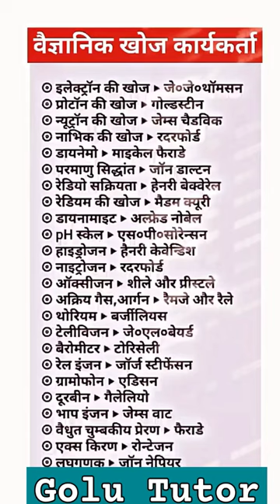important discoveries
The timeline below shows the date of publication of possible major scientific breakthroughs, theories and discoveries, along with the discoverer. This article discounts mere speculation as discovery, although imperfect reasoned arguments, arguments based on elegance/simplicity, and numerically/experimentally verified conjectures qualify (as otherwise no scientific discovery before the late 19th century would count). The timeline begins at the Bronze Age, as it is difficult to give even estimates for the timing of events prior to this, such as of the discovery of counting, natural numbers and arithmetic.

To avoid overlap with timeline of historic inventions, the timeline does not list examples of documentation for manufactured substances and devices unless they reveal a more fundamental leap in the theoretical ideas in a field.

1951 – George Otto Gey propagates first cancer cell line, HeLa

1952 – Jonas Salk: developed and tested first polio vaccine

1952 – Stanley Miller: demonstrated that the building blocks of life could arise from primeval soup in the conditions present during early earth (Miller-Urey experiment)

1952 – Frederick Sanger: demonstrated that proteins are sequences of amino acids

1953 – James Watson, Francis Crick, Maurice Wilkins and Rosalind Franklin: helical structure of DNA, basis for molecular biology

1957 – Chien Shiung Wu: demonstrated that parity, and thus charge conjugation and time-reversals, are violated for weak interactions

1962 – Riccardo Giacconi and his team discover the first cosmic x-ray source, Scorpius X-1

1963 – Lawrence Morley, Fred Vine, and Drummond Matthews: Paleomagnetic stripes in ocean crust as evidence of plate tectonics (Vine–Matthews–Morley hypothesis).

1964 – Murray Gell-Mann and George Zweig: postulates quarks, leading to the standard model

1964 – Arno Penzias and Robert Woodrow Wilson: detection of CMBR providing experimental evidence for the Big Bang

1965 – Leonard Hayflick: normal cells divide only a certain number of times: the Hayflick limit

1967 – Jocelyn Bell Burnell and Antony Hewish discover first pulsar

1967 – Vela nuclear test detection satellites discover the first gamma-ray burst

1970 – James H. Ellis proposed the possibility of "non-secret encryption", more commonly termed public-key cryptography, a concept that would be implemented by his GCHQ colleague Clifford Cocks in 1973, in what would become known as the RSA algorithm, with key exchange added by a third colleague Malcolm J. Williamson, in 1975.

1971 – Place cells in the brain are discovered by John O'Keefe

1974 – Russell Alan Hulse and Joseph Hooton Taylor, Jr. discover indirect evidence for gravitational wave radiation in the Hulse–Taylor binary